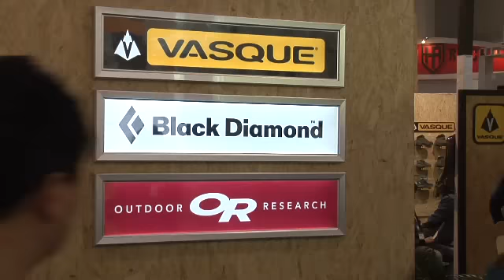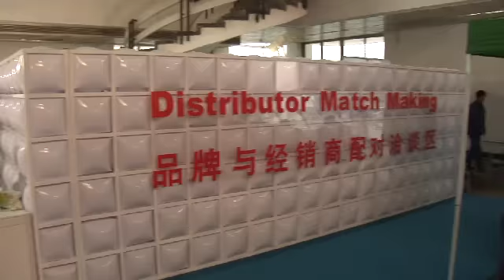Impressions from ispo china 2010 in Beijing